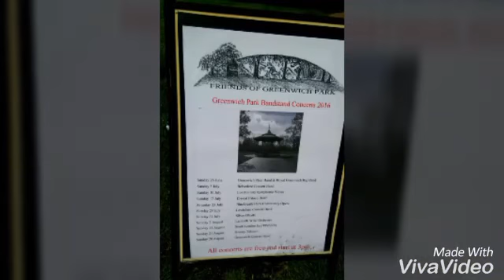Greenwich Park - LONDON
Greenwich Park LONDON 苏州河边  音乐